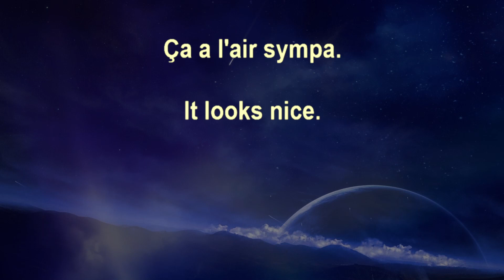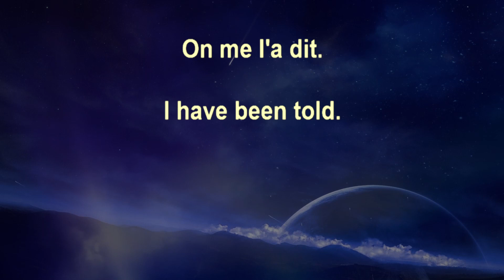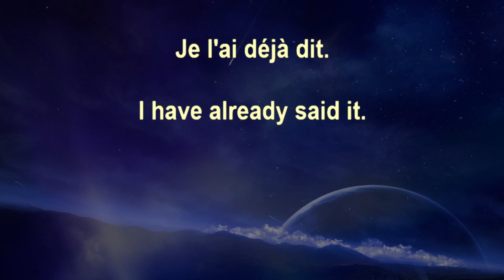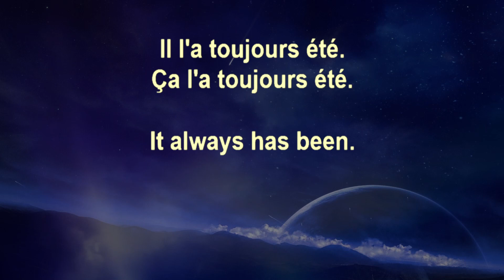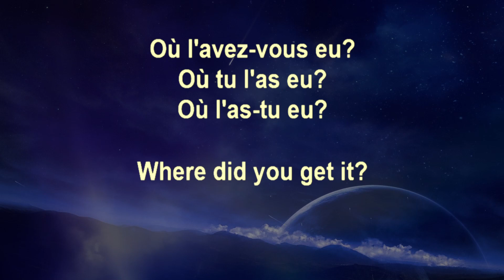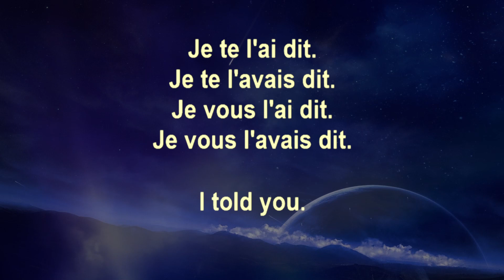Beginner Voice Garden French Sentences+ 18 (old version)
Beginner Voice Garden French Sentences+